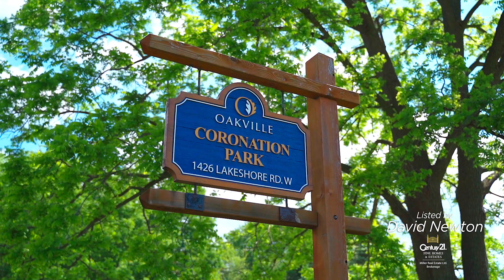STUNNING South Oakville Custom Home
| Welcome to 180 Viewbank Crescent on one of the most sought-after streets in South Oakville.

Stunning family home designed by Keeren Design and located on one of the most sought after streets just north of Coronation park in S/W Oakville.  Approx. 5,680 sq.ft. of finished living space, tandem 3  car garage with high ceilings plus a bonus living space of over 400 sq.ft. to create something special for the family in the future.   Natural stone, Maibec shake siding,  beautiful Kolbe windows and extensive landscaping create a stunning curb appeal on a spacious 75 x 150 foot  lot with a private, sun drenched,  south facing backyard.

Heated kitchen floors, caesar-stone counters, custom cabinetry,  large centre island , Wolf stove and Sub-zero fridge and a unique family size Butler's pantry transition into an elegant dining room for  family and friends.  The upper level presents 4 spacious bedrooms with glamorous ensuite privileges, skylights and an additional 400 sq.ft. of future dream space.

The fully finished lower level offers 2 additional bedrooms, 3 pc bath, centre plan games room, large cold room/wine room and recreation room with an abundance of natural light and the homes 3rd gas fireplace.  This home was truly designed with all family and friends in mind and offers a wonderful space for both relaxation and entertainment.  and enjoy our video & 3D tours today!

Listed by David Newton
Century 21 Miller Real Estate Ltd. Brokerage